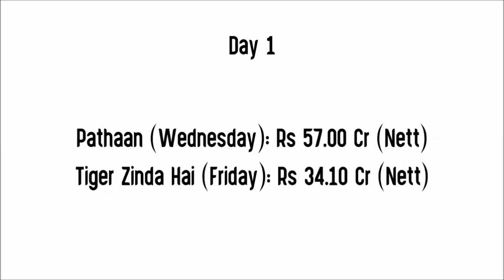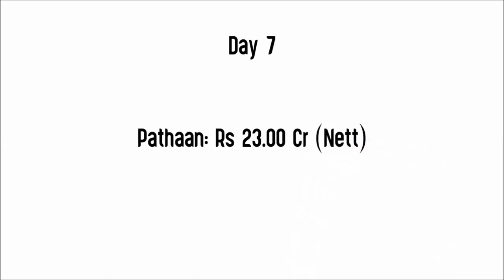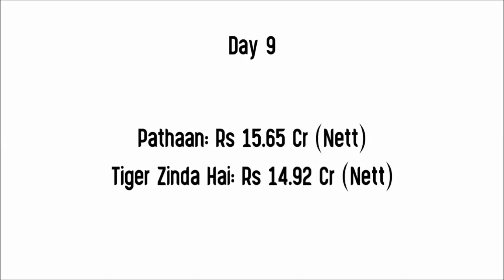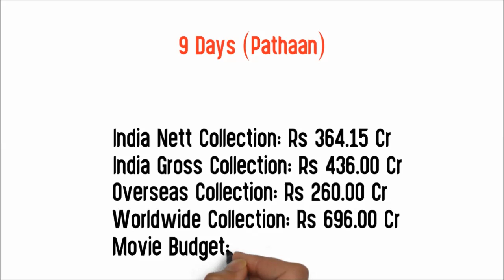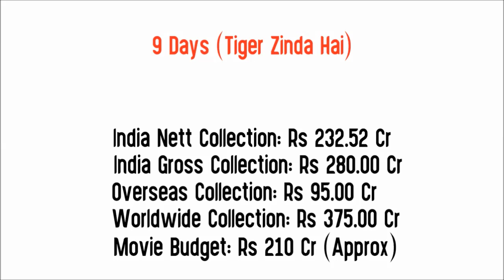Pathaan vs Tiger Zinda Hai 10 Days Box Office Collection | Shahrukh Khan vs Salman Khan | Budget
Pathaan Movie Screen Count
Pathaan Movie Hit or Flop
Collection & Comparison

Movie:  Pathaan (2023)
Star Cast: Shah Rukh Khan, Deepika Padukone, John Abraham And Others.
Director: Siddharth Anand
Producer: Aditya Chopra

Movie: Tiger Zinda Hai (2017)
Star Cast: Salman Khan, Katrina Kaif & Others.
Director: Ali Abbas Zafar
Producer: Aditya Chopra